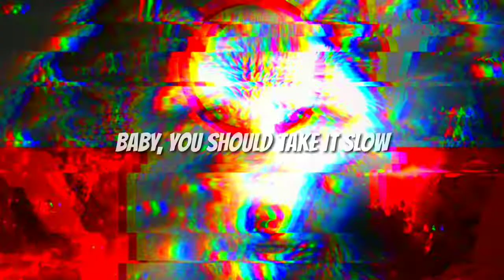VAZOU UMA GAMEPLAY NO MAPA VIKENDI O PRÓXIMO MAPA DO PUBG MOBILE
Fala ai menozada hoje to trazendo notícias sobre o novo mapa gelado (VIKENDI) que pode está próximo de chegar ao PUBG MOBILE da Playstore até porque já está em BETA na CHINA, então fortaleça no LIKE, COMENTE e COMPARTILHE.

♖ Dispositivo Lenovo Moto Z2 Play

Chipset - Qualcomm MSM8953 Pro Snapdragon 626
Processador - Octacore 2.2 8 Core
Micro SD até 2000GB